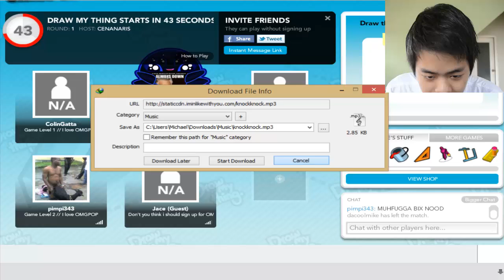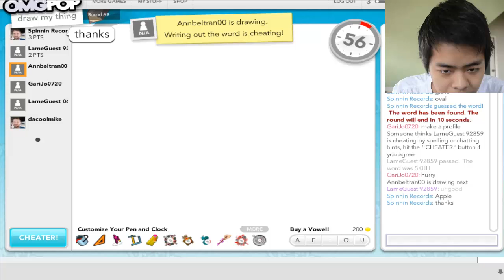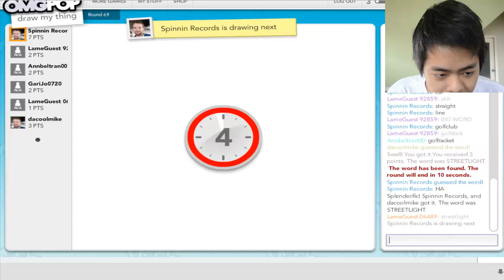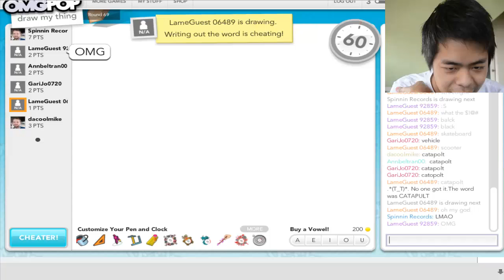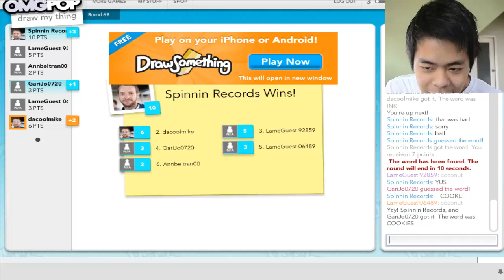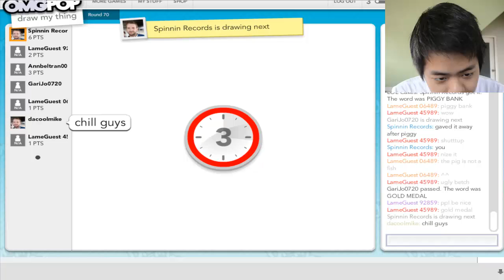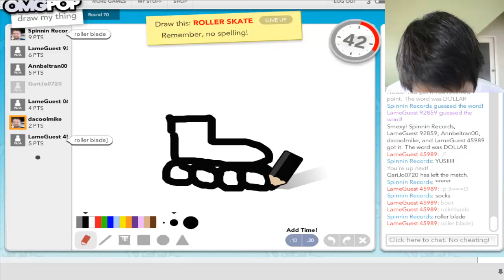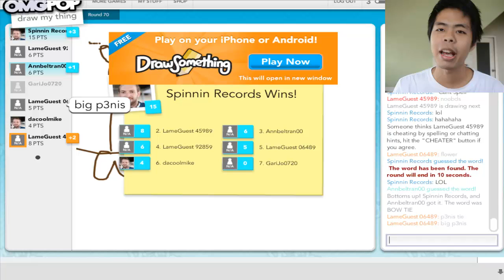Draw My Thing #11